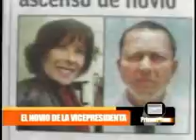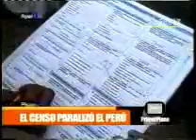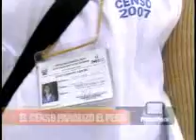PrimerPlano | 27 Octubre 2007 [2]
PrimerPlano es un Noticiero producido por alumnos de la carrera de periodismo de la Universidad de Ciencias Aplicadas, UPC.

Dirección: Jaime Chincha